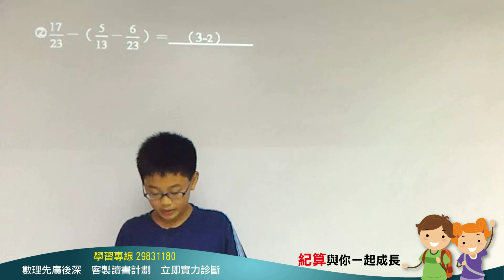[三重明志國中, 學數學, 數學家教, 紀算補習班](103明志七上第二次段考填充3-2)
(1)本講解由紀算補習班學生講解給同學聽, 學生經老師訓練後講給同學聽,
一來訓練學生之表達能力, 二來學生可自我檢驗是否有思考盲點? 三來與同學互相切磋學習

(3)紀算講解同學皆為業餘雖已努力準備, 若有緊張請予鼓勵